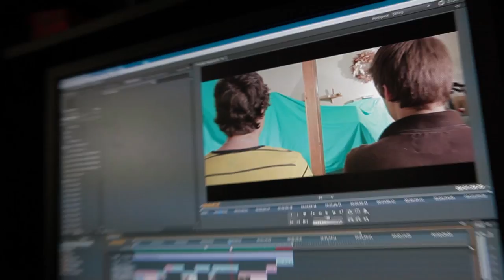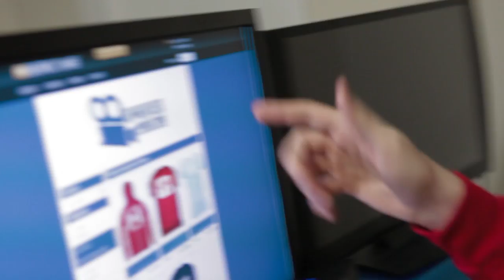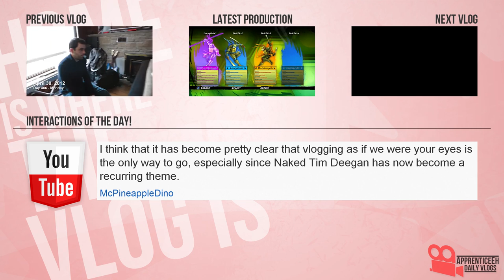The Lucky Vlog (Sonic Screwdriver, Corey Singing, and New Giveaways)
Day 487